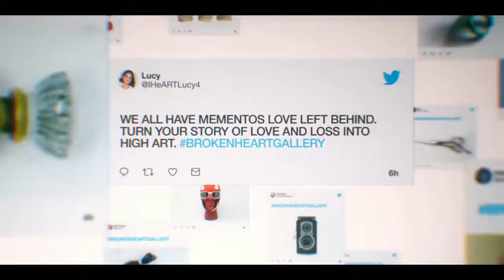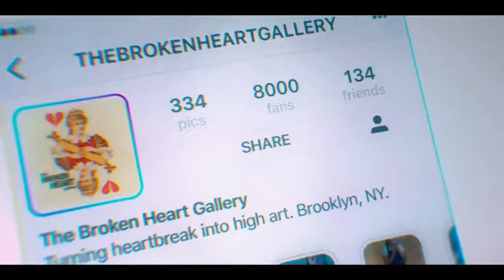The Broken Hearts Gallery 2020 Romantic Hollywood Movie Explained In Hindi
After a break-up, a young woman decides to start a gallery where people can leave trinkets from past relationships.